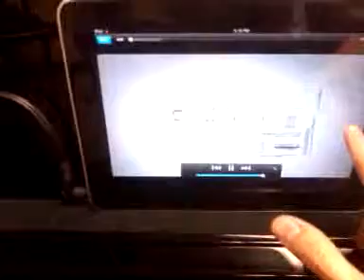Yamaha DGB1E3CL Disklavier TV Sarah M I Will Remember You